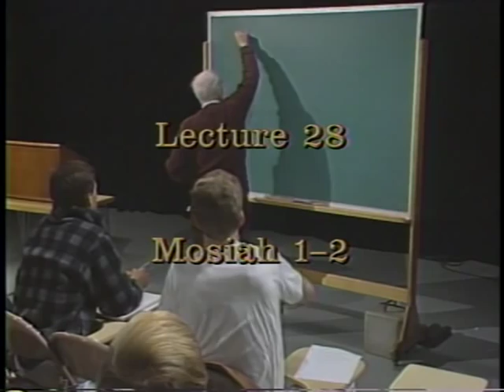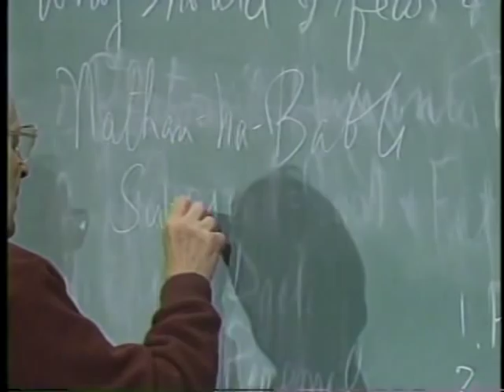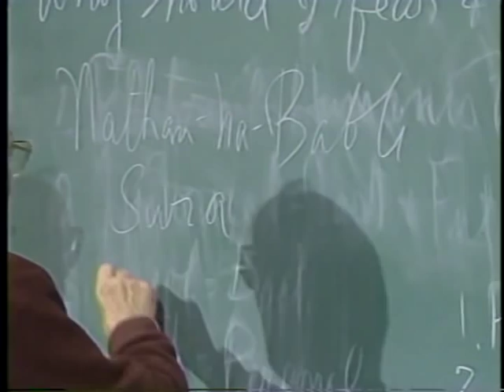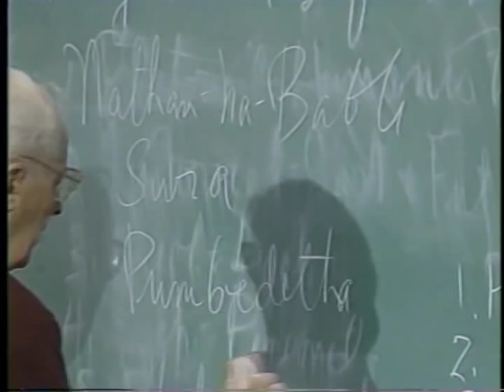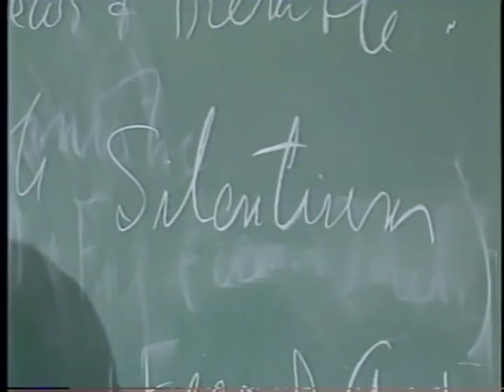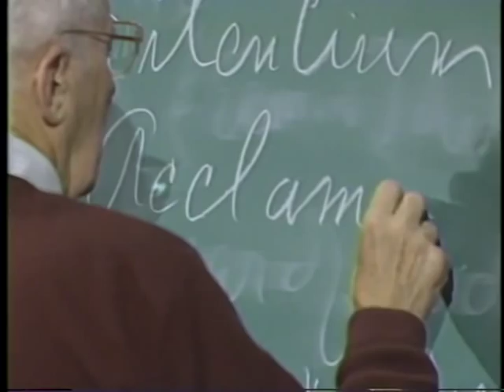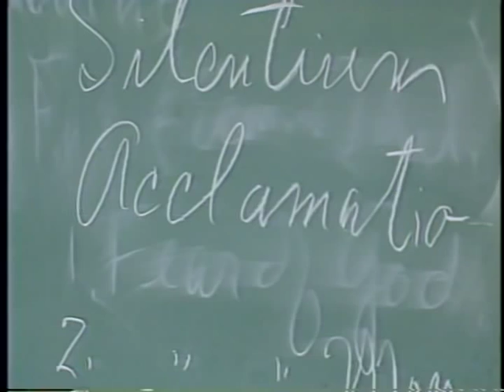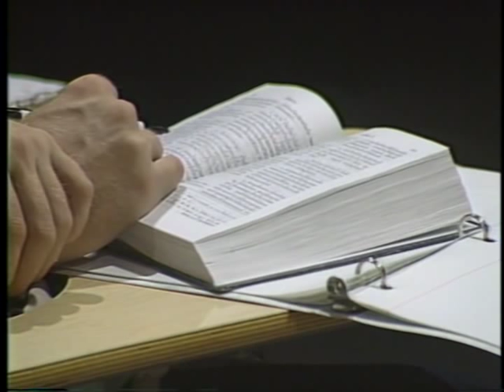Lecture 28 - Book of Mormon - Mosiah 1--2 King Benjamin's Speech - Hugh Nibley - Mormon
Mosiah 1--2 - King Benjamin's Speech - Part 1

Hugh Nibley was a veritable genius, a real Renaissance man competent in Music, Art, History and Science.  He had a photographic memory and often quoted ancient texts verbatim in their original languages during his lectures.  The former dean of the Harvard Divinity School, George MacRae, once lamented while hearing him lecture, "It is obscene for a man to know that much!"

Nibley's rigorous defense of Mormon scriptures earned him a worldwide reputation as a scholar.  Nibley was praised by Evangelical scholars Carl Mosser and Paul Owen for his ability to draw upon respected historical, archaeological, and linguistic sources to provide strong support for Latter-day Saint beliefs.

At the time of this Lecture series, Nibley was Professor Emeritus of Ancient Scripture at BYU, having retired in 1976.  He can be viewed as the Godfather of LDS scholarship.  He published 19 books and also published dozens of scholarly articles in peer-reviewed journals on topics without direct reference to Mormonism.  It is a rare treat to hear him speak, as he passed away in 2005.  If you enjoy this lecture, please forward it on to others you thing would enjoy it as well.

Relevant terms: god, jesus, angels, christian, gospel, christ, miracle, jesus culture, the passion, christ jesus, resurrection, christ alone, in christ alone, jesus walks, jesus the christ, jesus movie, passion of christ, church people, brand new jesus, jesus camp, jesus messiah, jesus saves, jesus of nazareth, joseph smith, jesus christ movie, gethsemane, christain songs, church music, inspirational video, christianity, holy holy holy, religion